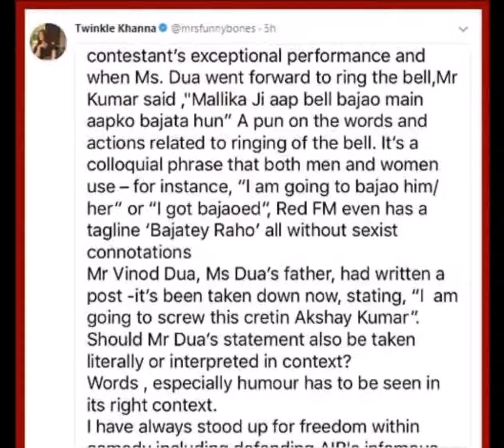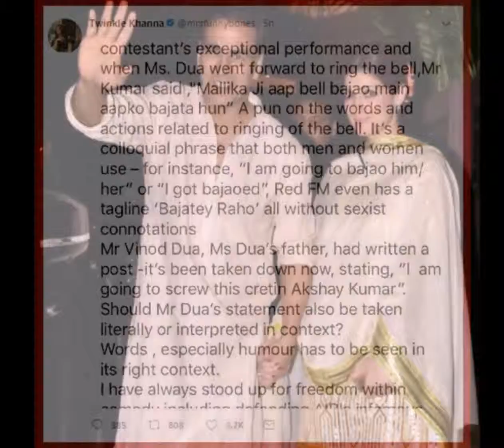पति अक्षय के बचाव में कूदी ट्विंकल खन्ना, मल्लिका दुआ और उनके पिता को सुनाई खरी खरी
एक्टर अक्षय कुमार से कॉमेडियन मल्लिका दुआ का चला आ रहा विवाद थमने का नाम नहीं ले रहा। पहले विवाद में मल्लिका दुआ के पिता और वरिष्ठ पत्रकार विनोद दुआ कूद पड़े थे। अब पूरे मामले में एक्ट्रेस से राइटर बनीं ट्विंकल खन्ना ने अपने पति अक्षय कुमार का बचाव किया है।

सोशल नेटवर्किंग साइट ट्विटर पर पोस्ट करते हुए लिखा, 'द लाफ्टर चैलेंज शो में एक घंटी है, जिसे जजेस कंटेस्टेंट की बेहतरीन परफॉर्मेंस को देखते हुए बजाते हैं। ऐसे में जब मिस दुआ घंटी बजाने वाली थीं, तब मिस्टर कुमार ने कहा- 'मल्लिका जी आप घंटी बजाओ, मैं आपको बजाता हूं।' ये एक ऐसी कहावत है जिसे पुरुष और महिलाएं सभी इस्तेमाल करते हैं।' उदाहरण देते हुए ट्विंकल लिखती हैं, "मैं तुम्हारी बजा दूंगा या मेरी बज गई। ऐसे वाक्य लगातार इस्तेमाल होते हैं। रेड एफएम की टैगलाइन 'बजाते रहो' है। मिस्टर दुआ, मिस दुआ के पिता ने एक पोस्ट में लिखा, जो कि अब डिलीट की जा चुकी है, 'मैं इस बेवकूफ अक्षय कुमार को सबक सीखा दूंगा।' क्या मिस्टर दुआ के शब्दों को ज्यों-का-त्यों मान लेना चाहिए या इसका संदर्भ निकालना चाहिए।' आखिर में ट्विंकल खन्ना लिखाती हैं, 'शब्द, खासतौर पर जो हास्य के रूप में इस्तेमाल किए गए हों, उसे मजाक में लेना चाहिए। मैंने हमेशा से ही कॉमेडी की आजादी पर जोर दिया है'।

दरअसल, पूरी घटना मल्लिका की टीम के कंटेस्‍टंट श्याम रंगीला के एक्‍ट के बाद होने वाले कमेंट के दौरान शुरू हुई थी। श्‍याम रंगीला नामक कंटेस्टेंट ने पीएम नरेंद्र मोदी की मिमिक्री की। अच्छी परफॉर्मेंस के बाद अक्षय ने घंटी बजाने के लिए मल्लिका दुआ को ऊपर स्टेज पर बुलाया। उसी दौरान अक्षय ने मल्लिका से ये बात कही थी।

जिसके बाद मल्लिका के पिता और पत्रकार विनोद दुआ ने अक्षय कुमार के खिलाफ फेसबुक में एक पोस्ट लिखा था, जिसे बाद में डिलीट कर दिया गया।

उसके बाद मल्लिका दुआ ने भी अपने ब्लॉग में शो से निकाले जाने और उसके बाद अक्षय के ऐसे कमेंट का दर्द अपने ब्लॉग पर उड़ेला था।